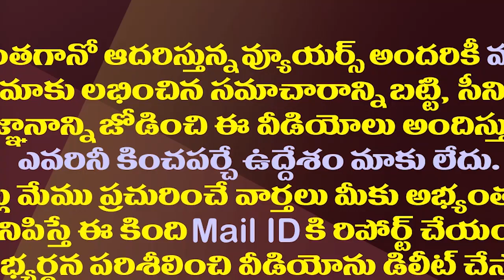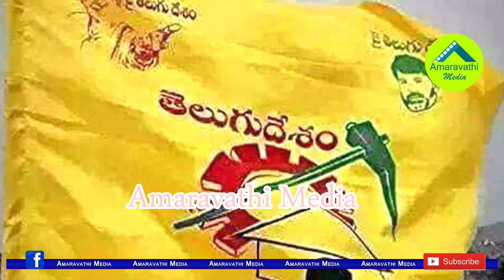వైఎసార్..ఎన్టీఆర్ లను ఎడాపెడా వాడేస్తున్నారుగా| TDP And YSRCP Are Using The Names Of NTR And YSR